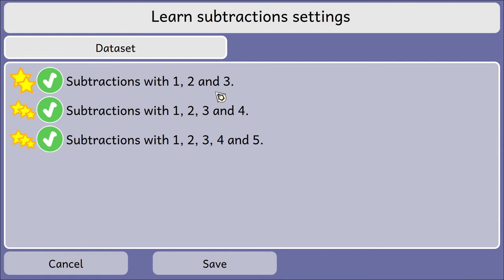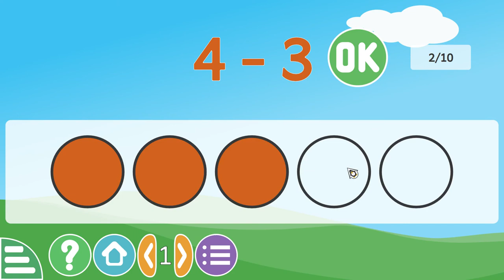GCompris, Learn Additions and Learn Subtractions activities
New activities Learn Additions and Learn Subtractions in GCompris 1.0.